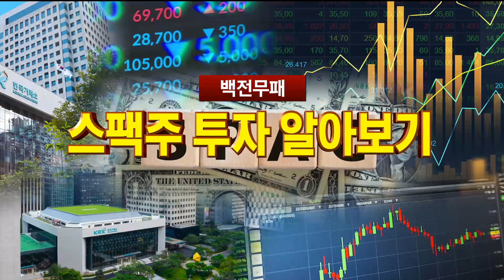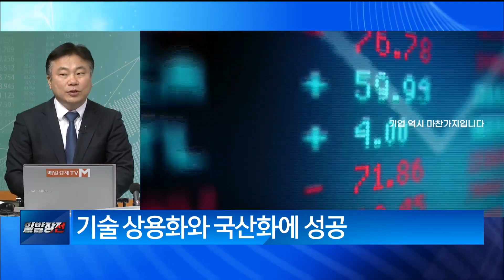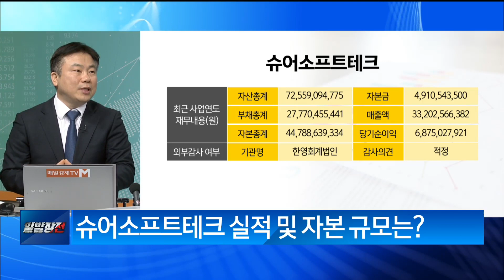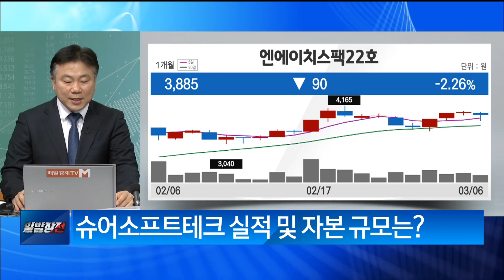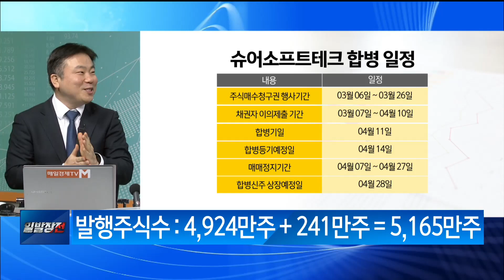[백전무패] 엔에이치스팩22호 / 백전무패 / 매일경제TV